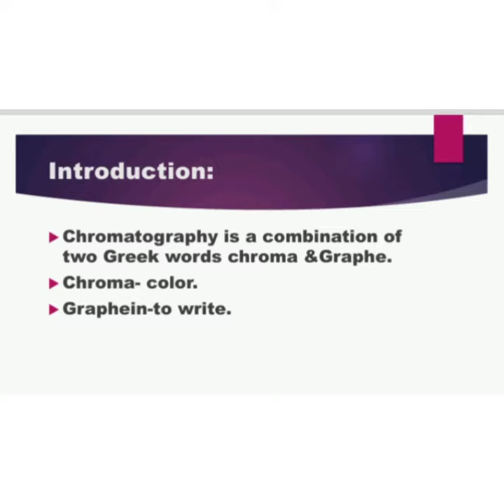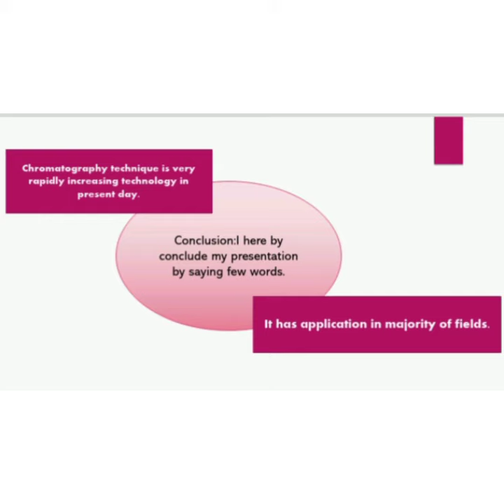Chromatography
Easy understanding